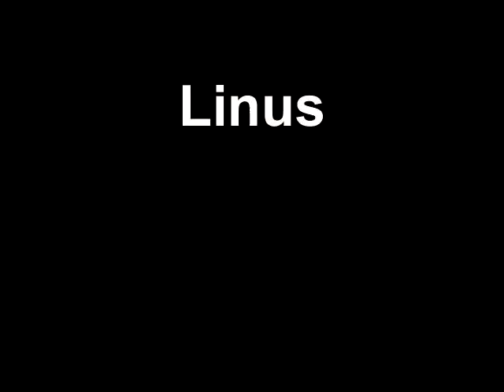Eyes Begin To Open With Baby Steps